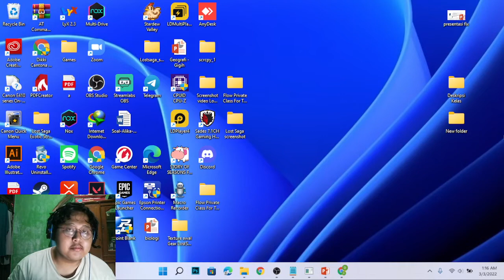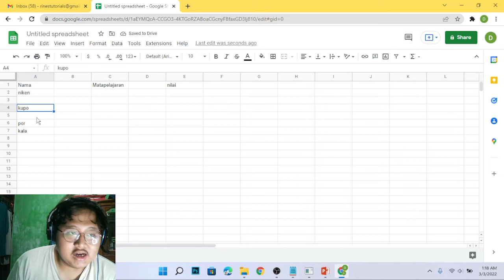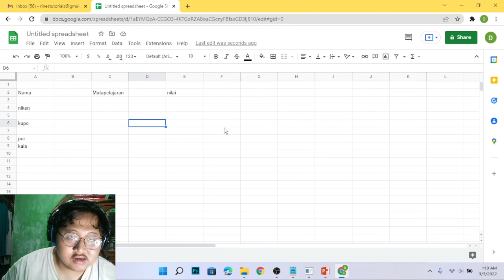Cara Menambahkan Kolom dan Baris di Google Sheet Bagi Para Pemula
Hai Semuanya,

Selamat datang di channel Rines Tutorials, Google Sheet salah satu layanan terbaik google yang disediakan khusus untuk mengerjakan excel secara online dengan mudah dan cepat.

Di video kali ini mari kita belajar bersama - sama yuk cara menambahkan kolom dan baris di google sheet bagi para pemula sekarang.

Terima Kasih